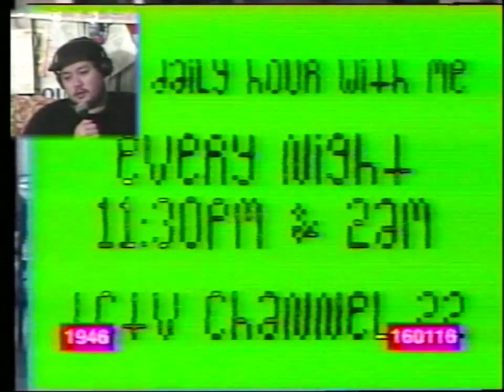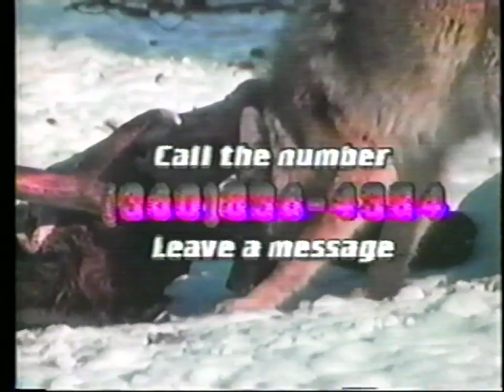YDHWM 3049 Square Burgers 190123 Wednesday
Wendy's has square burgers, are they cutting the edges off or do they come that way? Are they cheating you out of extra hamburger on your bun?

YDHWM is a daily public access TV show based in Thurston County, WA that began on September 19, 2010. We're live on YouTube every day and air locally on TCTV cable channel 22 every night at 11:30pm and 2am. You can be a part of the show by calling the phone number or check out YDHWM.com to find other ways to participate.

day: Wednesday
date: January 23 2019
tape: sister act